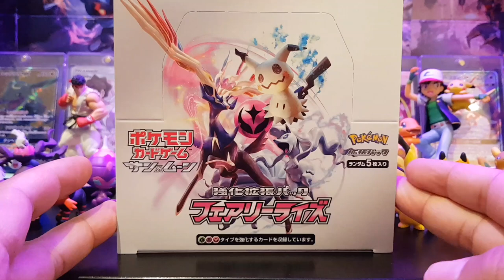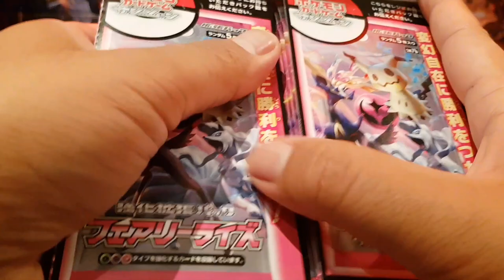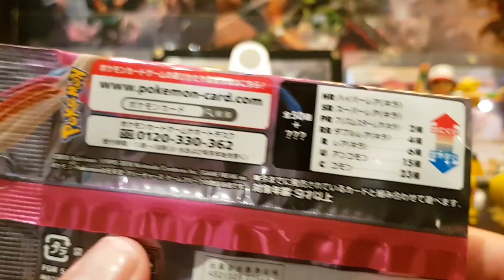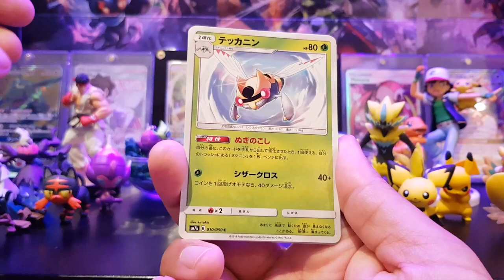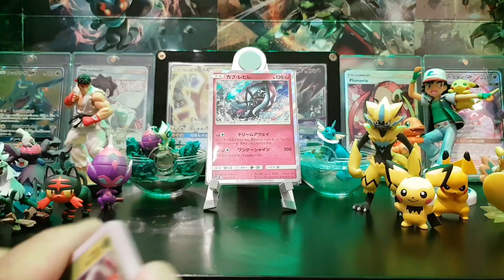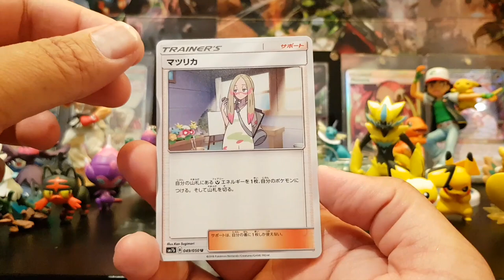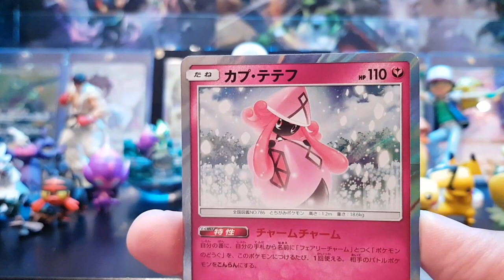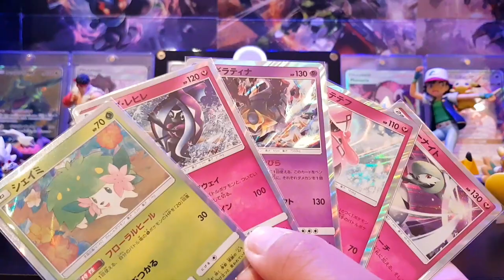Pokemon TCG Fairy Rise Japanese Booster Box Opening Part 1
In this video we finally get our Fairy Rise Booster box from Plaza Japan that was held up by UK Customs for over 2 weeks!

See what cards we pull from the left hand side of the box :)

Follow us on:
Pokemon TCG Online: TajGooner